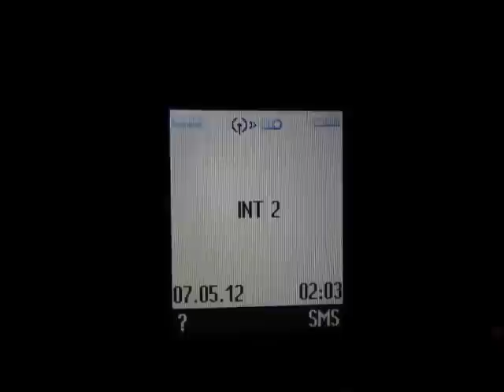7.5.2012 2:00am 2nd loud helicopter NWO chopper lowpass over my Orgonite house after 45min hoovering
1st extremely loud lowpass with searchlights was 1:15am, then it stayed somewhere around my city for 45 minutes, could be heard circling far away! this 2nd pass here is the "homeflight" Too bad no NWO paratrooppers jumped out, i would offer em a coffee for sure :)